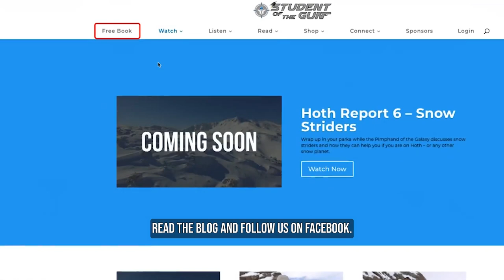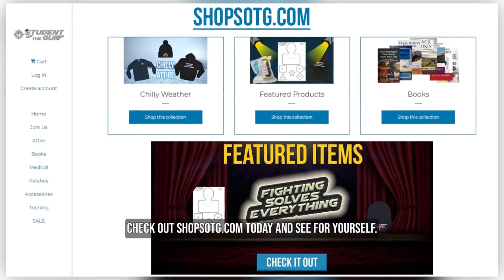Advanced Precision Rifle: After-Action Report | SOTG 1201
We just completed the SOTGU Advanced HEPR (High Elevation Precision Rifle) training course. Paul and Jarrad are back in the studio with an after-action report regarding the learning points from this course.
During our Brownells Bullet Points, Jarrad will give his review of the Brownells Match Precision Optic or MPO. What kind of scope do you need to shoot long range?
Also, for our SOTG Homeroom from CrossBreed Holsters, we have yet another bear attack. This case was a home invasion by a bear. What are the lessons we can learn?